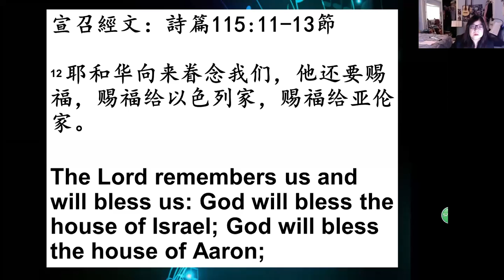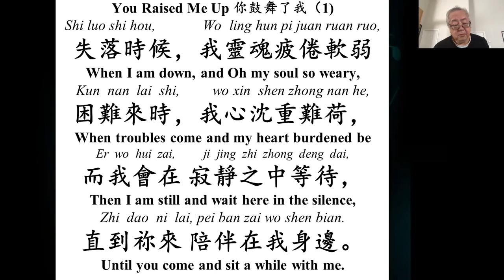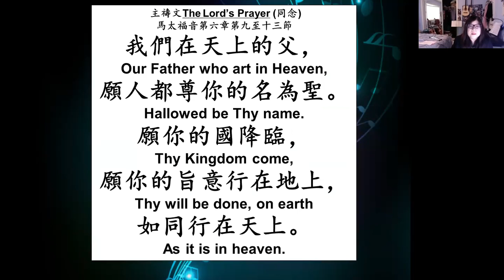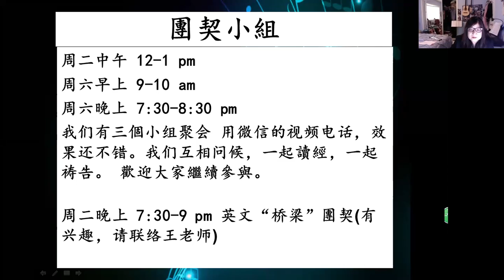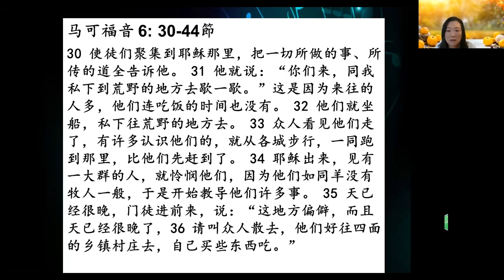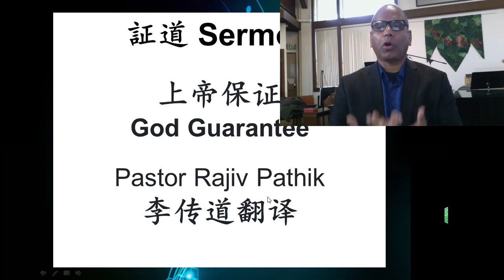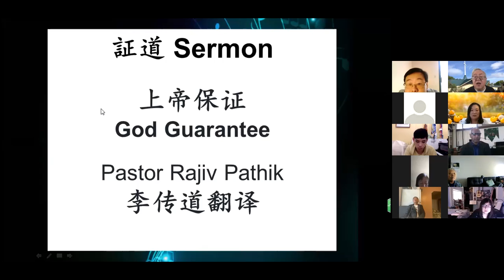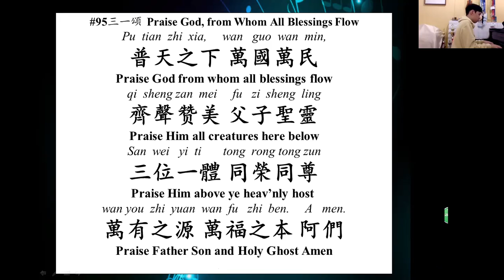11-1-2020 愛邻堂 主日崇拜